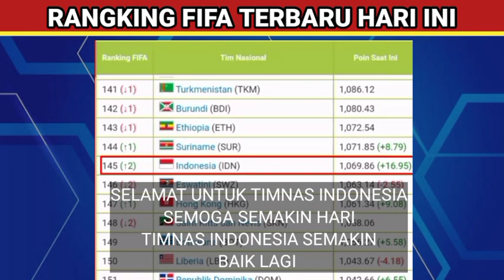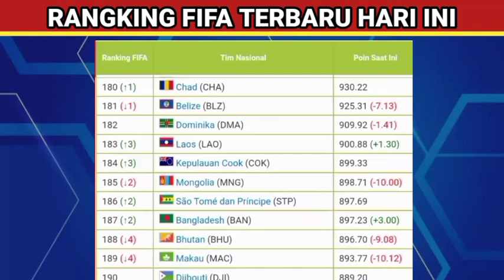Hasil Lengkap Kualifikasi Piala dunia 2026 Zona Asia - Brunei vs Indonesia - Rangking timnas Terbaru